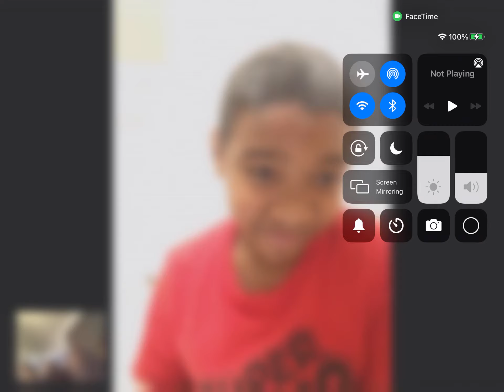King King‼️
My Buddy💯❤️